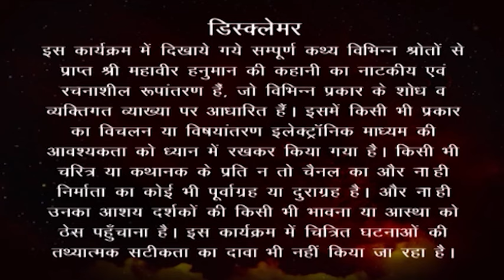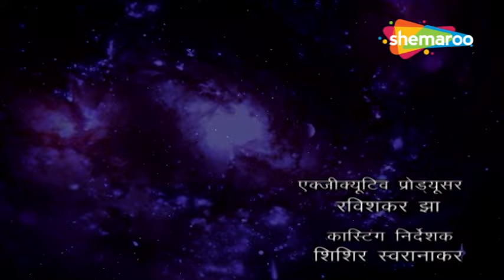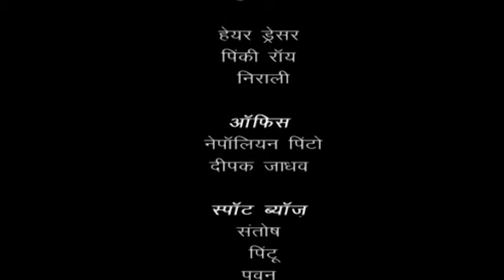Jai Jai Jai Bajrang Bali : मारुती किष्किन्दा नगरी क्यों गए है ? : Full Ep 120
Name :- Jai Jai Jai Bajrang Bali